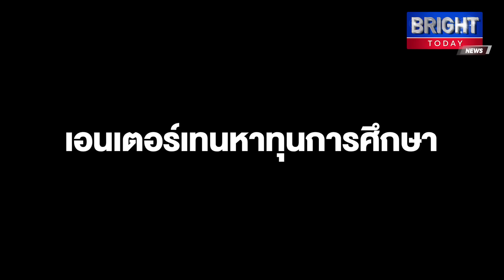โดนใจ! นักเรียนหญิงเปิดหมวก หาทุนเรียน ทั้งร้องทั้งเต้น 100/10 ไปเลย